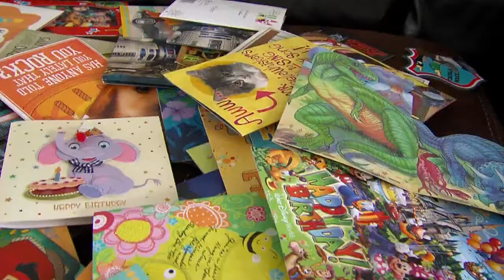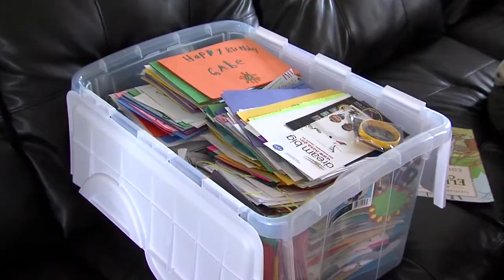Kristin Byrne anchor clip GMC 7/1/13